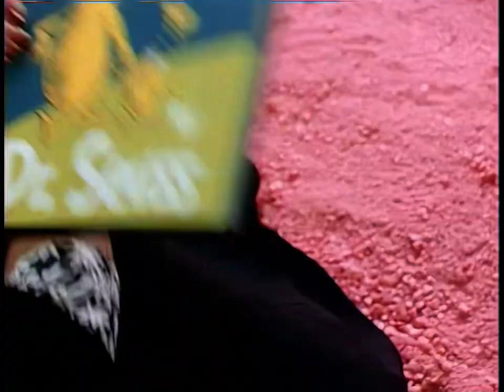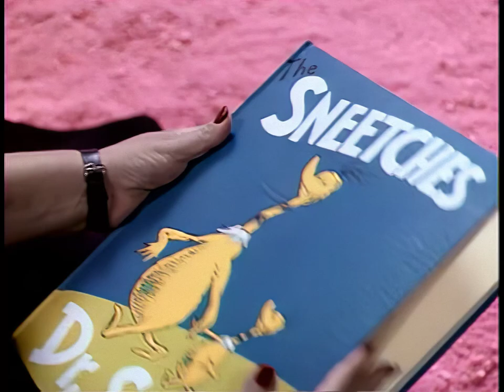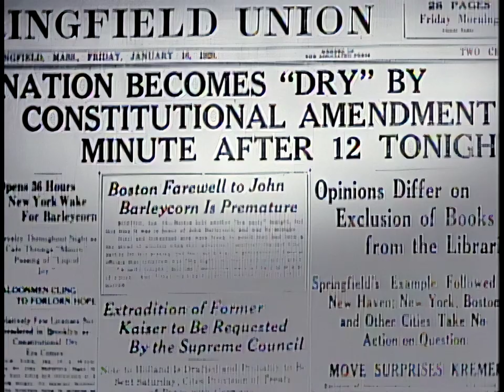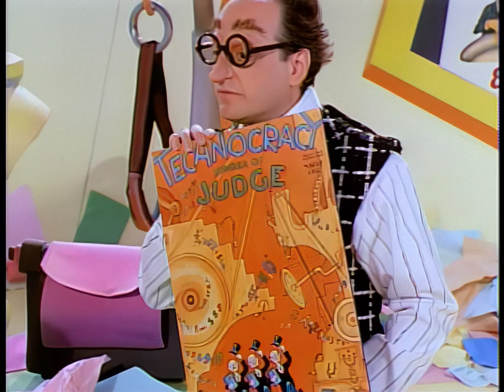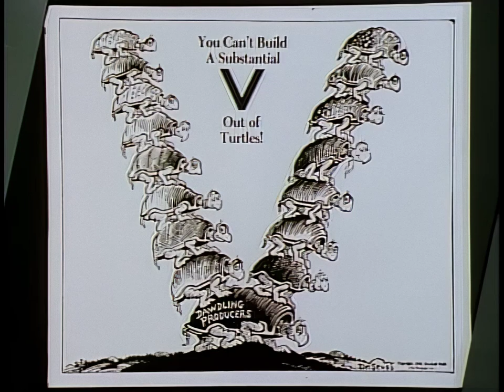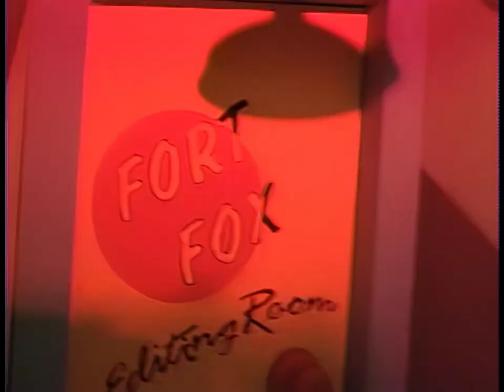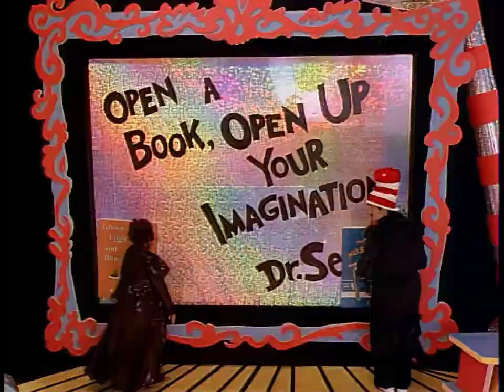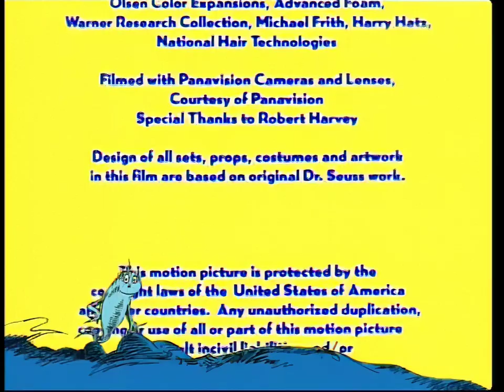In Search Of Dr. Seuss (AI Upscale 1080p)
In Search Of Dr. Seuss AI upscaled to 1080p high definition.

It's not perfect, but it looks better than the DVD rip I made.

Made with Topaz Video Enhance AI v2.2.0